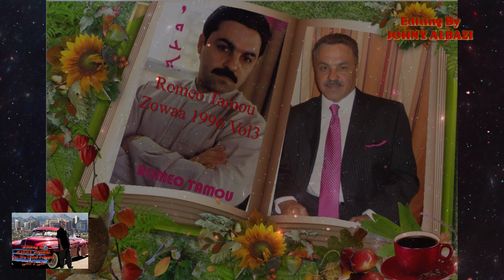Romeo Tamou Karwanea 3 روميو تمو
Assyrian Star
Romeo Tamou روميو تمو
Song :  Karwanea 3
Romeo Tamou Zowaa 1996 Vol3